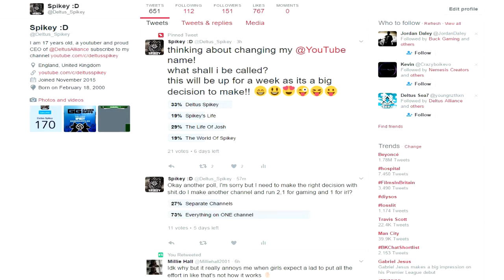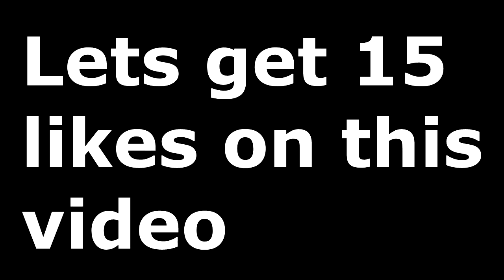Important Channel Updates!!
Get cool gaming gear here!!